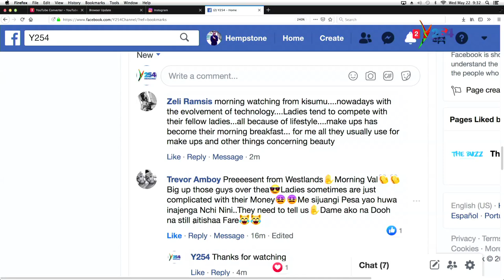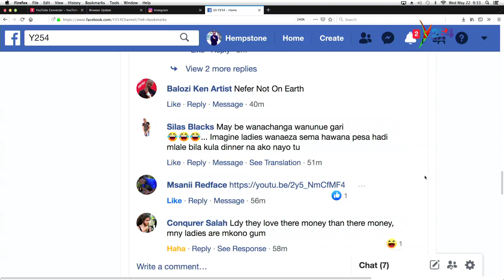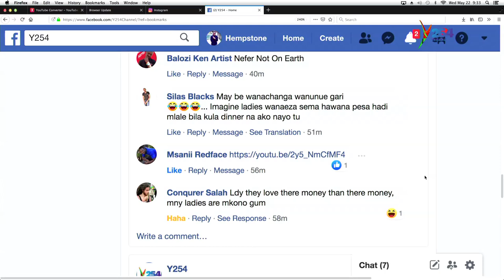Girls Talk :A lady and her money - Should she share?